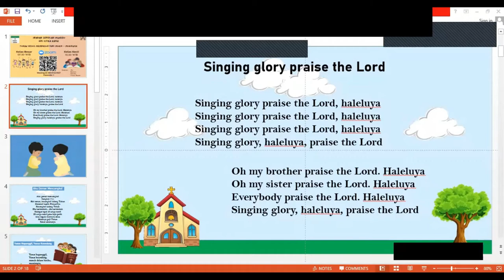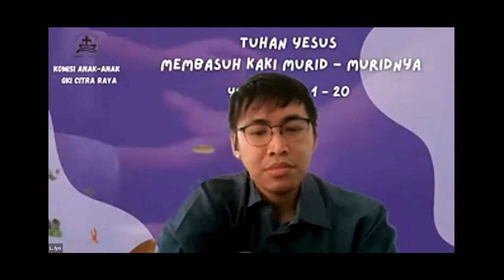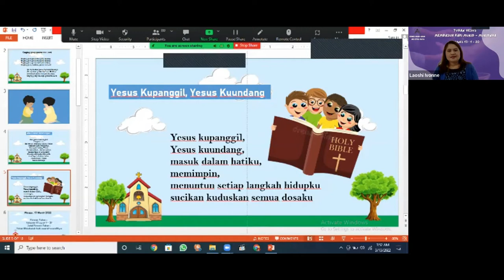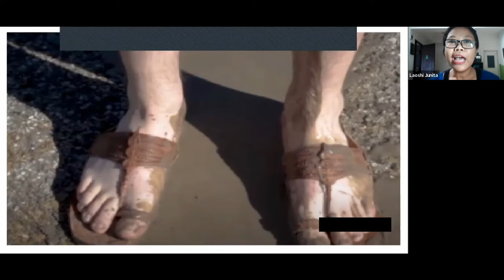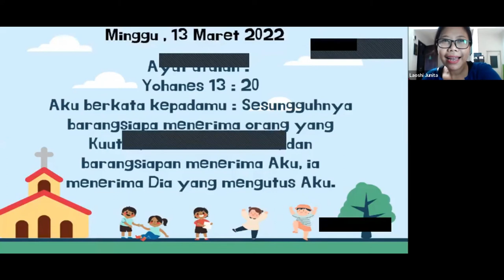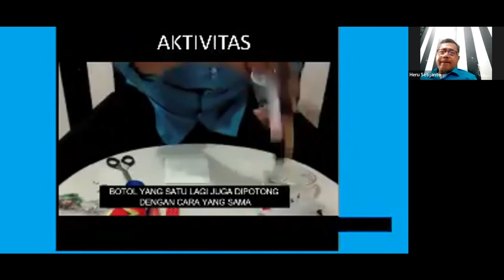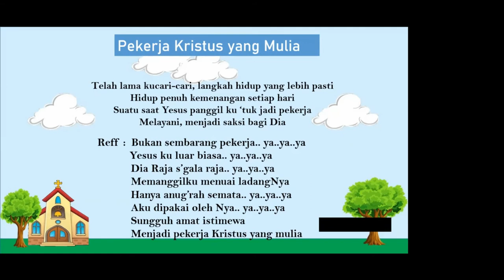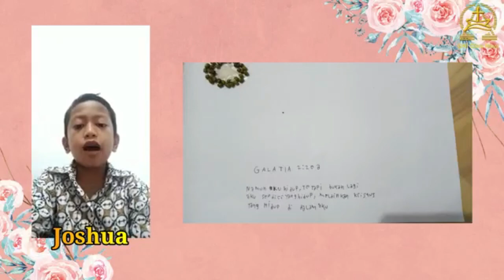Ibadah Sekolah Minggu Kelas Besar KAA GKI Citra Raya 13 Maret 2022